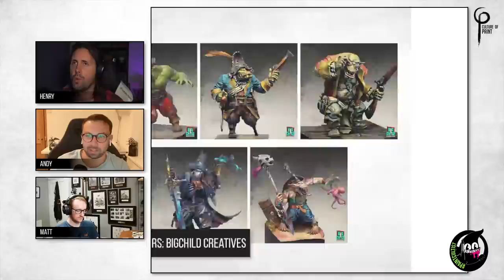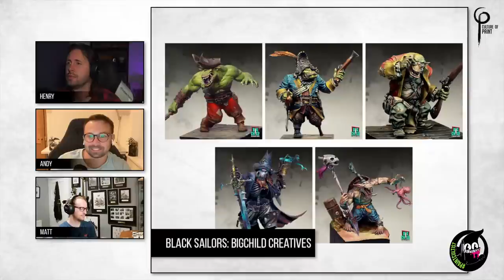FUTURE CLASSICS | S3E10 | Culture of Paint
Join us as we chat look at a few pieces we think are headed to be future classics!

If you'd like us to feature your work make sure to tag us with paintcultist

Time Stamps:
Intro:
Picks:
Meme:
Main Topic:
Paint Cultist:
End: